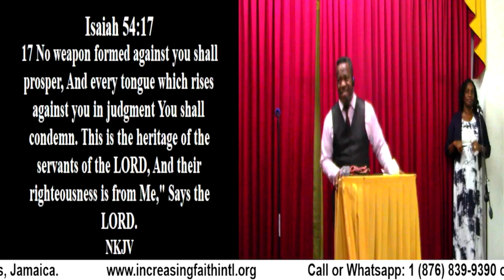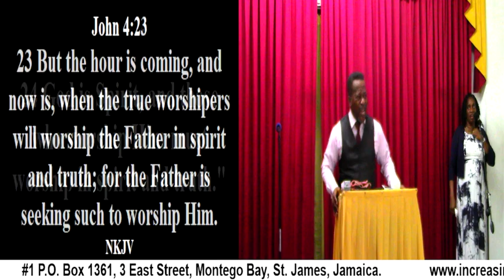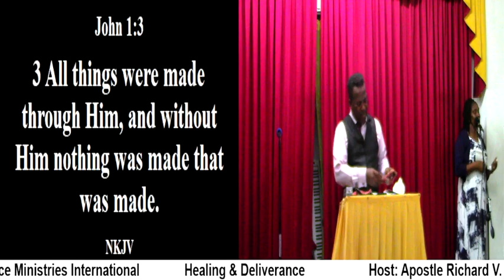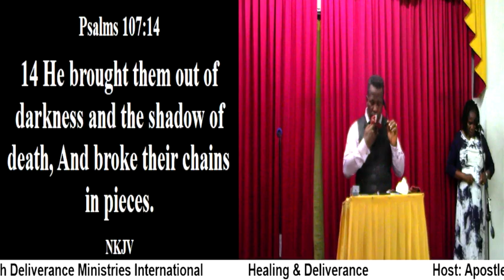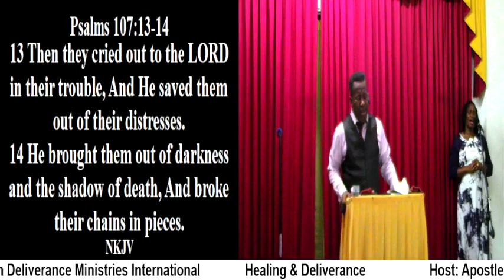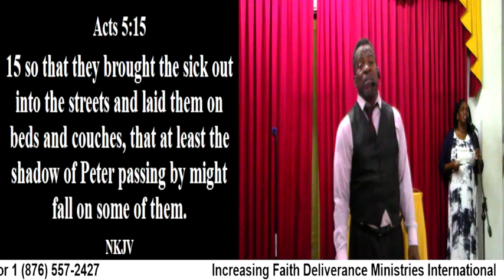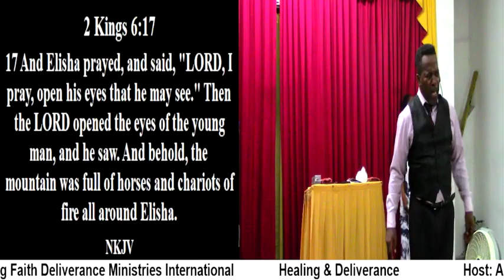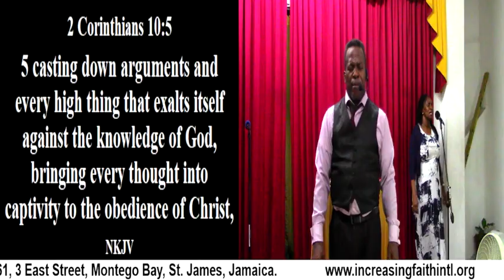Healing & Deliverance [Prt. #1] (Praise & Worship)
Healing & Deliverance